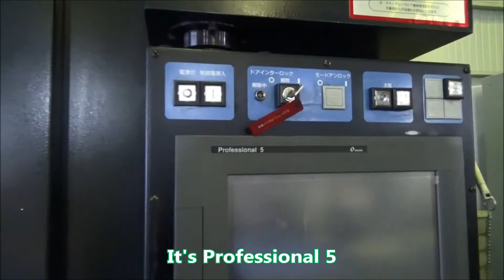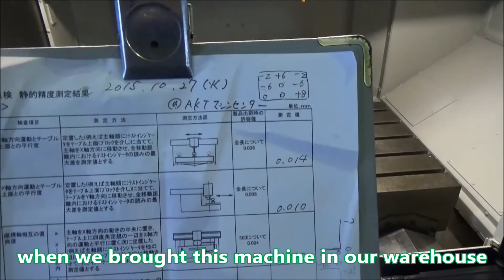MAKINO V56 紹介ビデオ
牧野製立型マシニングセンター
V56
2006年製
Professional 5 (FANUC-310iA5)
テーブル:1050x550mm
テーブル積載重量:800kg
ストローク:X 900 Y 550 Z 450mm
ATC25本　HSK-A63　50～20000rpm

MAKINO brand Vertical Machining Center
V56
year : 2006
Professional 5 (FANUC-310iA5)
Table size:1050x550mm
Loading capacity on table:800kg
Travel:X 900 Y 550 Z 450mm
ATC 25pcs.　HSK-A63　50～20000rpm